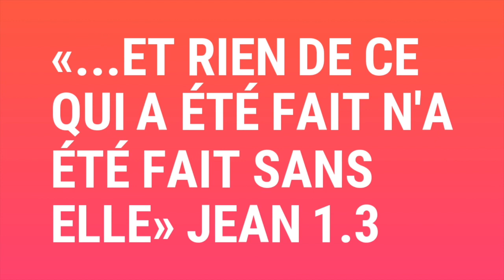DU JAMAIS VU !!! Bagarre entre deux sorcières au Centre Peniel du Prophète Joël Krasso